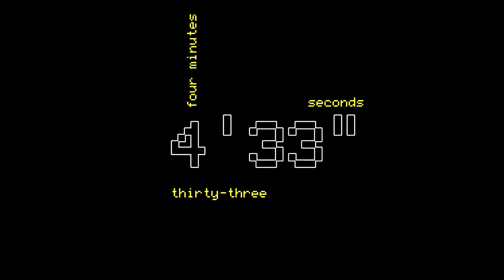John Cage - 4'33" (Chiptune Remix)